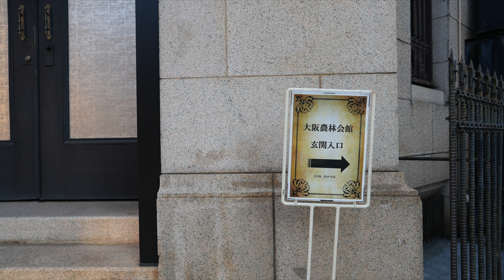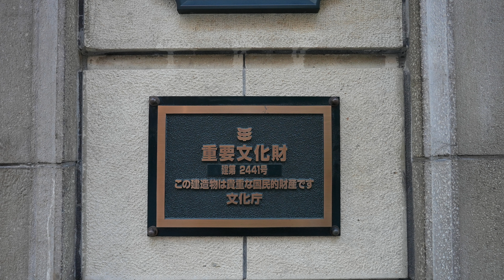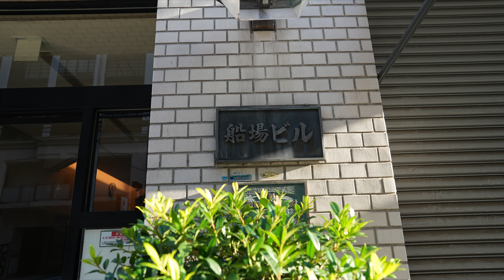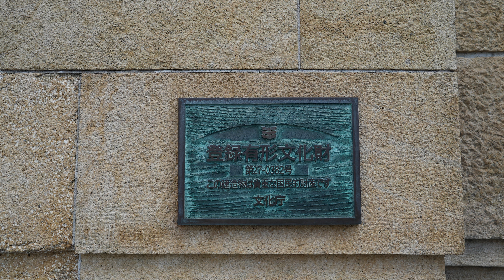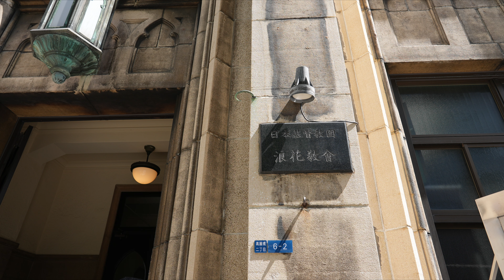大阪の名建築を巡ってみた #2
大正後期から昭和初期にかけて東洋一の商業都市として栄えた大阪。”大大阪（だいおおさか）”時代と称され日本の経済や文化の中心として栄え、数多くの近代建築が建設されました。現存する名建築を見たくて大阪の街を散策。
今回は主に外観のみですが、大阪農林会館、綿業会館、船場ビルディング、芝川ビル、浪花教会を巡ってきました。

00:00 オープニング
00:31 コースマップ
03:33 天神橋からの日の出
16:04 大阪農林会館
20:58 綿業会館
24:22 船場ビルディング
26:46 芝川ビル
29:11 日本基督教団浪花教会
34:29 栴檀木橋（せんだんのきばし）
36:23 難波橋（なにわばし）/ ライオン橋
38:32 天神橋

Music
Aves - Marshmallows
Aves - New Day
Aves - Sneakers
Fabien Fustinoni - Its Easy to Remember
Fabien Fustinoni - The Sun Is in Your Eyes
FewDoors - Dreams
Kyle Cox - Happy on My Own - Instrumental Version
Mansij - Clarity
Mansij - Cocktail
Mansij - Tender Things
MILANO - Study Buddy
kisses-and-heartbeats by anthony-lazaro Artlist
Growth by kyle-preston Artlist
Vladislav Kurnikov - Pure Days of Relaxation
Yestalgia - Flat White (feat. Mantrick)
Yestalgia - Fly with Me
Vladislav Kurnikov - Seen the Light

大阪農林会館
大阪市中央区南船場3－2－6

綿業会館
大阪市中央区備後町２丁目5番8号

船場ビルディング
大阪市中央区淡路町2-5-8

芝川ビル
大阪府大阪市中央区伏見町３丁目３−３

日本基督教団浪花教会
大阪府大阪市中央区高麗橋２丁目６−２